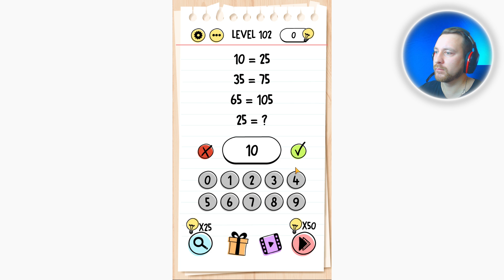Brain Test Level 102 Walkthrough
Features:
• Play offline.

Have fun!